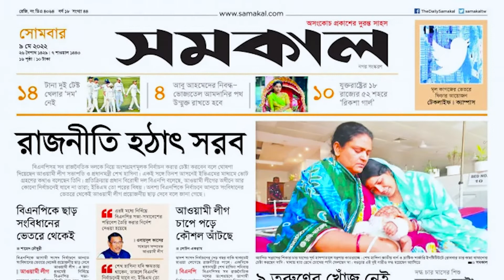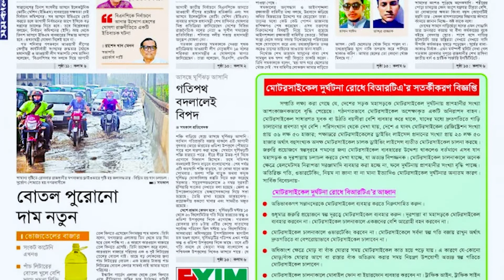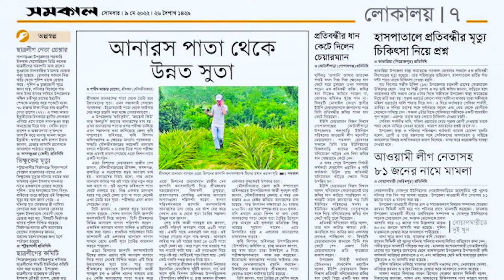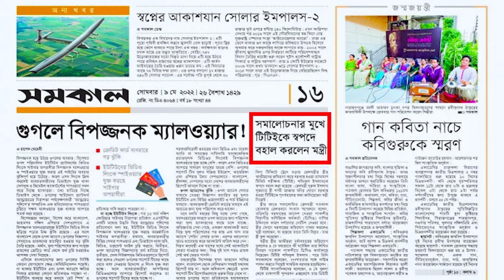আজকের সমকাল | ০৯ মে '২২ । Samakal News